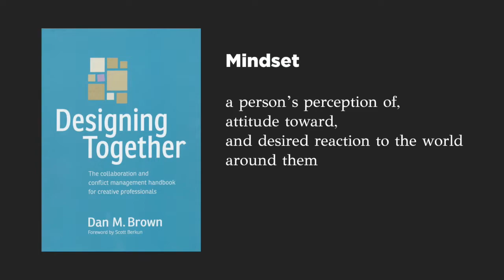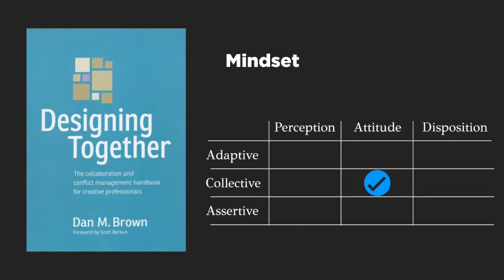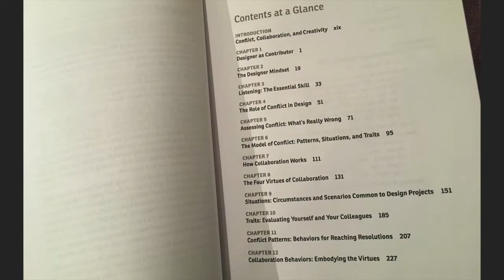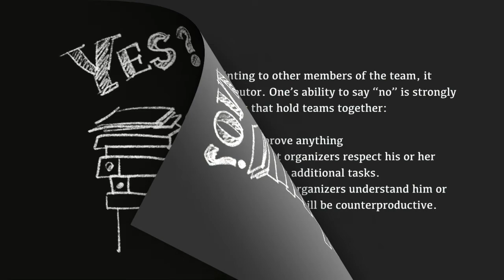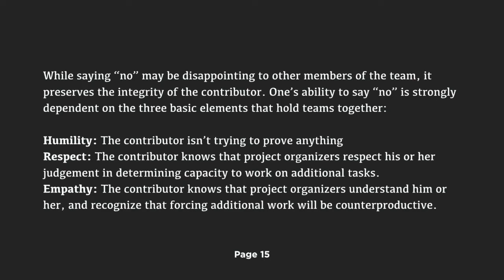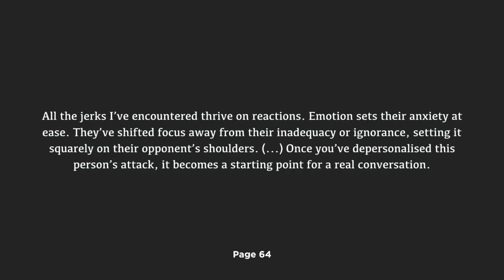Reviewing "Designing Together" by Dan M.Brown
Even though I really enjoy my job, it can't be all happy and shiny every day. To be a better contributor on the team, we can recognise, diagnose, and deal with the conflicts and situations that we can experience on our daily work life. We are talking about designer's mindset, dogmatism, getting to No, and how to convert an unhealthy conflict into a healthy one. All of our videos offer English, Korean and Japanese closed caption. Please turn on the caption from the setting and select your language.